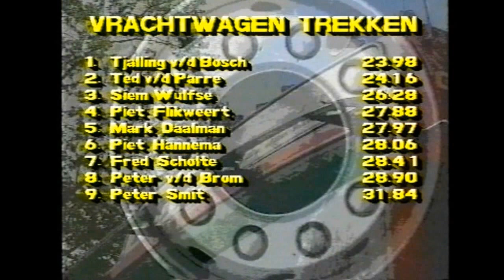STERKSTE MAN NOORD NEDERLAND 1993.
Siem Wulfse.
Tonny Tuunter.
Alex Dekkers.
Gerard Bak.
Mark Daalman.
Arnold Fieret.
Berend Brakels.
Fred Scholte.
Bauke Postma.
Piet Hannema.
Dirk Berkhey.
Peter van der Brom.
Piet Flikweert.
Peter Smit.

Met dank aan Fred Scholte voor het geleverde beeldmateriaal.